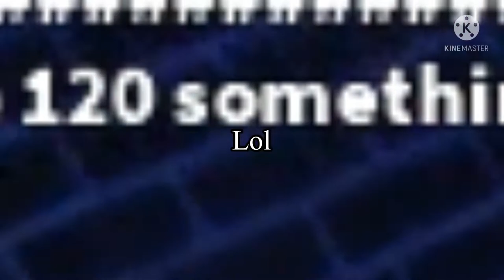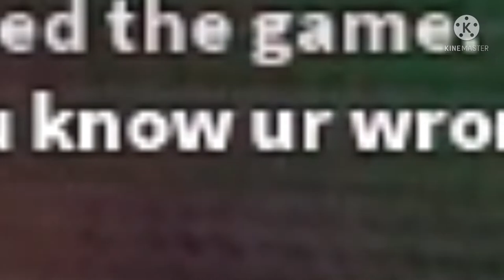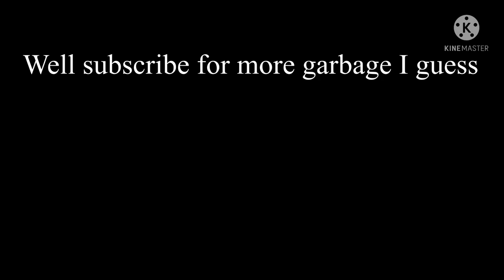Exposing a HACKER in work at a pizza place!! (His account in description)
Lol this was funny